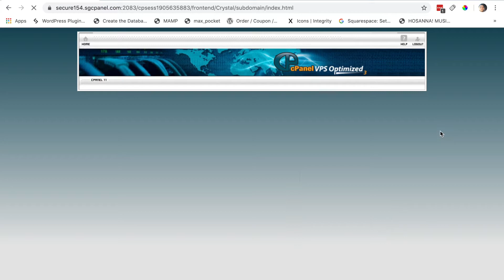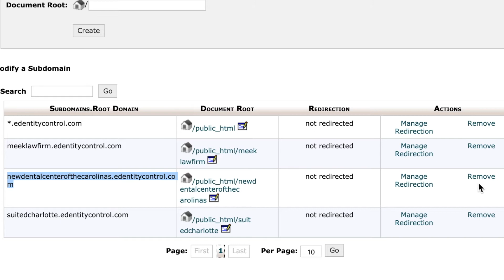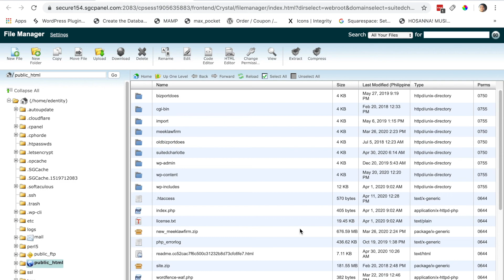How to Totally Delete Subdomain in Siteground Cpanel | Siteground Hosting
Sa videong ito aking ituturo sa inyo kung paano mag delete or mag remove ng sub domain sa Siteground control panel.

Thanks very much and God bless you 😇😇😇